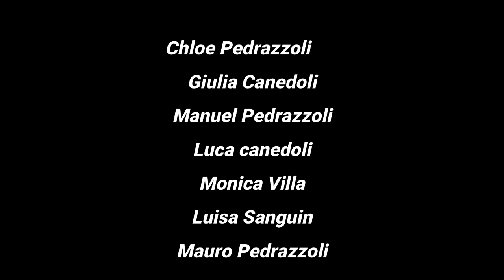MAGGIO 2021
Chloe a Bagnolo Mella maggio 2021